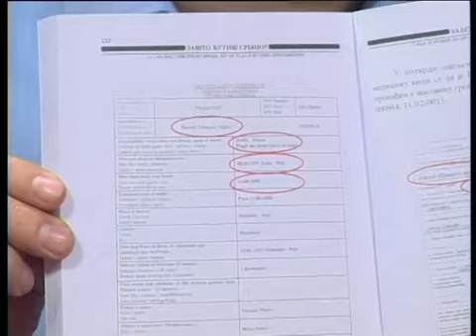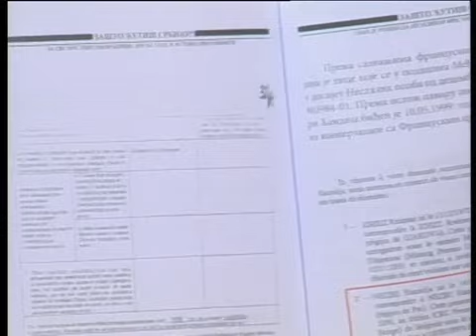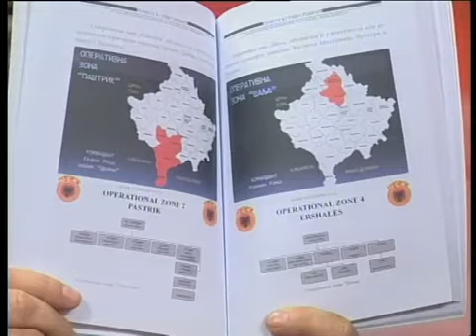ЋИРИЛИЦА: ЈУГОСЛАВ ПЕТРУШИЋ, СТЕВАН ЂУРОВИЋ И МИЛАН ГЛАМОЧАНИН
СТЕВАН ЂУРОВИЋ - БИВШИ НАЧЕЛНИК БЕЗБЕДНОСТИ И ПРИШТИНСКОГ КОРПУСА, ЈУГОСЛАВ ПЕТРУШИЋ - БИВШИ ФРАНЦУСКИ ОБАВЕШТАЈАЦ И МИЛАН ГЛАМОЧАНИН - БИВШИ НАЧЕЛНИК УПРАВЕ САВЕЗНЕ ПОЛИЦИЈЕ.